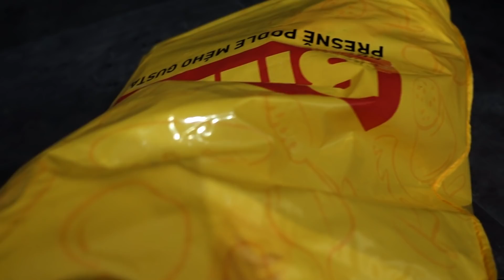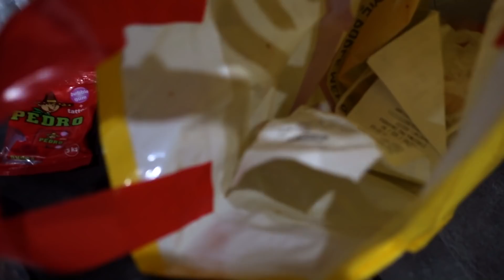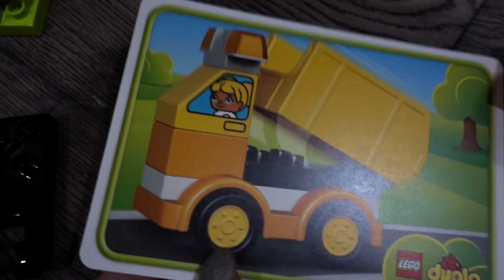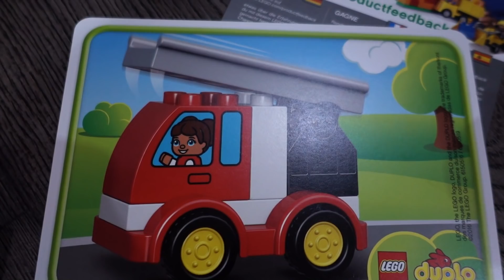JEDEME NA FORMULI 😉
A máme tady další vlog. Tak sed pěkně usaďte a bavte se :)))

★O NÁS★
Čaute lidi, jmenujeme se Michal (táta) a Evča (máma), jsme manželé a vlogeři :) . Máme 1 dítě, syna Jonáška a psa Vendulku - říkáme si The Angels Family. Natáčíme hlavně rodinné denní vlogy. Snažíme se zachytit zajímavé zábavné momenty z našeho života. Rádi cestujeme, milujeme přirodu, pracujeme na zahradě, vylepšujeme dům, hrajeme si s Jonáškem, sportujeme a nebo se prostě jen tak flákáme a neděláíme nic. Snažíme se žít každý den naplno, jako by byl náš poslední. :) To vše sdílíme zde na youtube ve formě vlogů. :) Naše video jsou vhodé pro všechny - pro děti, rodiče atd. :)

★NAŠE PLAYLISTY★